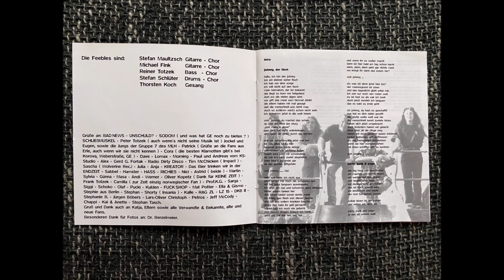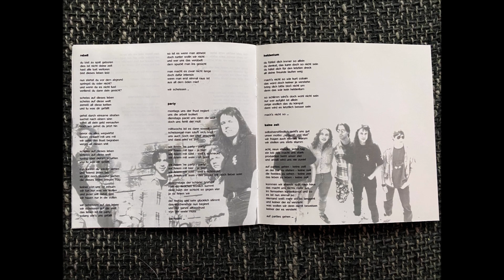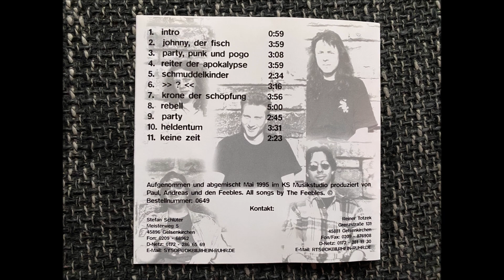The Feebles - Party, Punk & Pogo 1995 - 06 Fragezeichen